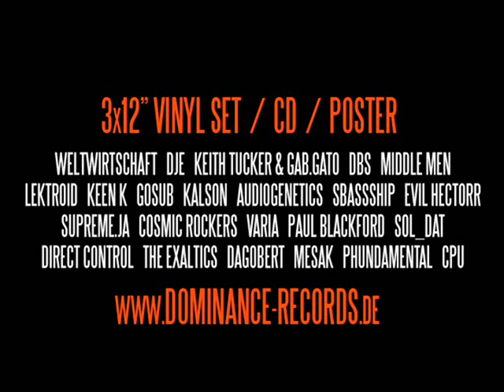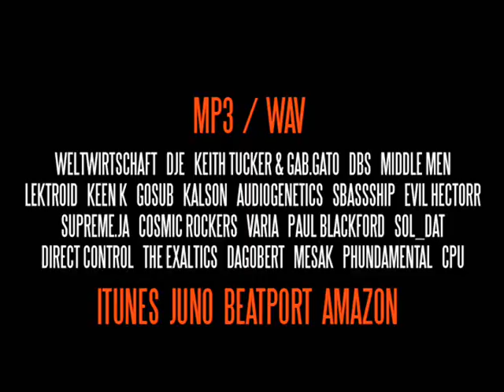Evil Hectorr & Supreme.ja - Bass Wars (Dominance Electricity) german miami bass electro technolectro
Artist: Evil Hectorr & Supreme.ja
Title: Bass Wars (Original Version)
Album: Global Surveyor Phase 3
Year: 2010
Label: Dominance Electricity

Album tracklist:
01. Weltwirtschaft - Amundsen Journey
02. DJE - Defiler
03. Gab.Gato & Keith Tucker (Aux 88) - Global Surveyor (Dynamik Bass System Remix)
04. Geoglyph - Face On Mars
05. Middle Men (Bass Junkie & Jim Kneen) - Space Quest
06. LektroiD - Modular
07. Keen K - Nozomi
08. Gosub - Folding Time
09. Kalson - Waiting In The Valley
10. Audiogenetics - Cymatix
11. Sbassship - Fall
12. Evil Hectorr feat. Supreme.ja - BassWars
13. Cosmic Rockers - The Wandering Of Humanity
14. Varia - Night Drive
15. Paul Blackford - Quasar (Sol_Dat Remix)
16. Direct Control - Stars
17. The Exaltics - No Time To Spend
18. Dagobert - Fly 2 Night
19. Mesak (Mr. Velcro Fasterner) - Hustru
20. Phundamental - Wheels Within Wheels
21. CPU - Signals from the Dark

Survey The Globe! Reaching back to the year 1998, the Global Surveyor various artist Electro space saga goes into its third round with 21 fresh melodic deep space new school Electrofunk & Electronica tracks collected from all around the globe! Cover illustration by Space Art legend David A. Hardy.